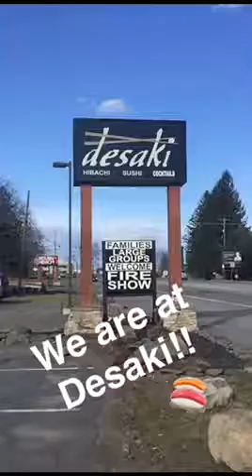Desaki in the Pocono Mountains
Looking for a unique and delicious experience for your next trip to the Pocono Mountains? Desaki offers fresh sushi, live hibachi and an experience unlike any other!

Follow us on:
Twitter ▪ @poconotourism
Instagram ▪ @poconotourism
Snapchat ▪ PoconoTourism